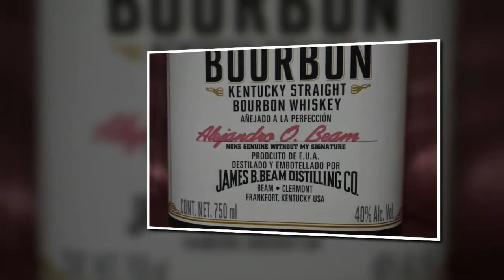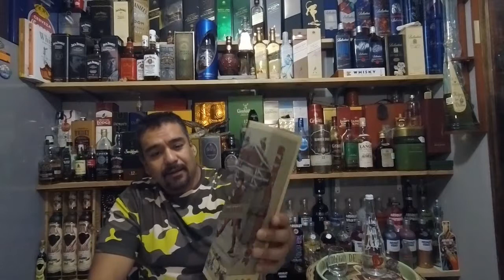#15 Johnnie Walker Red Label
Revision del Johnnie Walker Red Label edicion especial 120 aniversario striding man